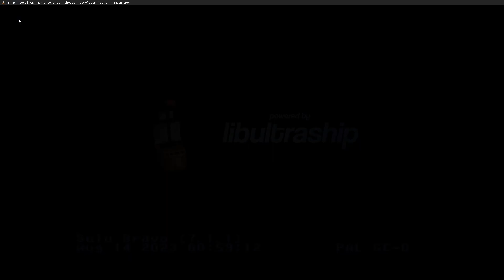Folge der Melodie | The Legend of Zelda - Ocarina of Time #16 [BLIND]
The Legend of Zelda - Ocarina of Time, ist ein Spiel, das mich seit Kindestagen begleitet. Begleitet ist dabei der richtige Begriff, denn es läuft immer irgendwo neben, vor oder hinter mir her und ab und zu trafen sich unsere Wege und ich machte höflich Platz.
Das soll sich nun ändern! Nach ca. 25 Jahren, die dieses Spiel bereits auf der Erde ist, möchte ich diesen absoluten Klassiker der Nintendo 64-Ära und Videospiel-Geschichte als Gesamtes nun nachholen!

Seid gerne dabei, wie ich ein Spiel, dass so alt ist, zum ersten Mal erlebe.

All meine Social Media-Accounts, Twitch-Kanal, Spendenmöglichkeit, Uploadplan, weitere Infos zu diesem Projekt und anderen findet ihr hier:

Name: The Legend of Zelda - Ocarina of Time
Entwickler: Nintendo
Herausbringer/Publisher: Nintendo
Veröffentlichung: 21. November 1998
Plattform: Nintendo 64
(Die ersten beiden Folgen dieses Let's Plays wurden auf der Original Hardware, der Nintendo 64, aufgenommen. Ab Folge 3 werde ich auf den neuen PC-Port vom Spiel umsteigen, um noch ein besseres Erlebnis für euch und mich bieten zu können, mit besserer Framerate, frischerer Grafik und ein paar anderen Tweaks, die das allgemeine Erlebnis verbessern dürften.)

Dickes Dankeschön bei diesem Lets Play auch an Chris Verkackt, der tatkräftig unterstützt hat mit Cardridge, Controller und ner Portion Motivation. Danke dir, Mate!